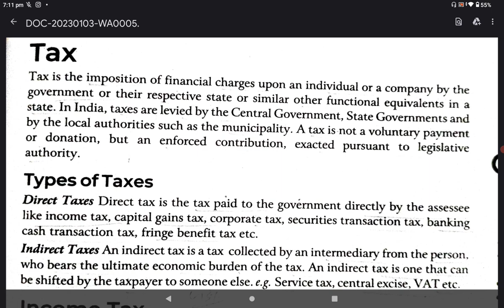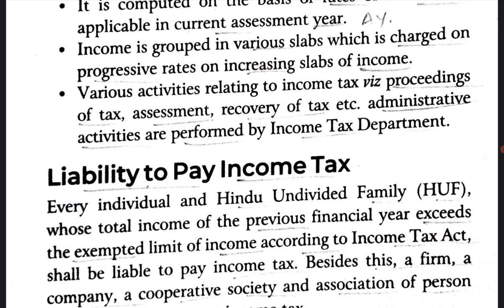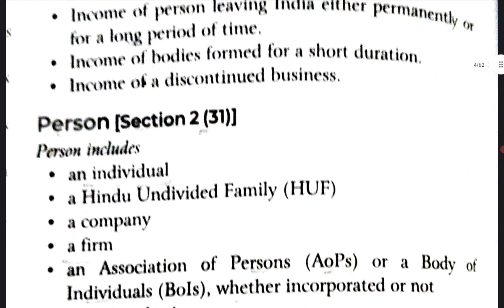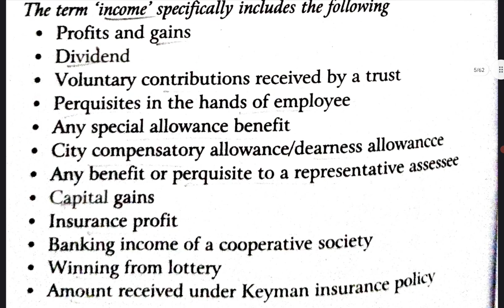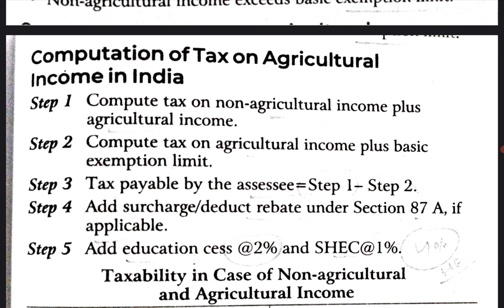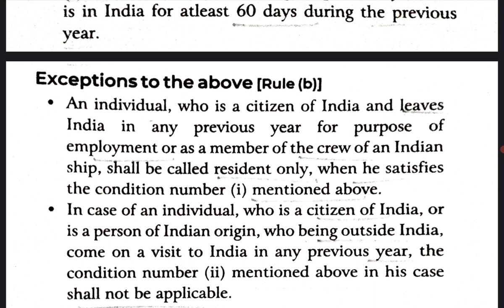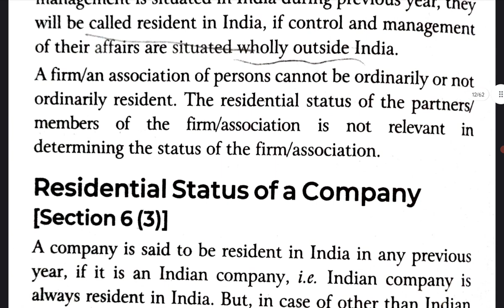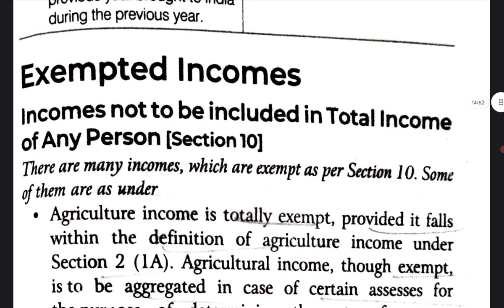Basic Concepts of Income Tax | UGC NET Commerce Complete Taxation Part 1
1. Basic Concepts of Income Tax
2. Complete Income Tax
3. UGC NET Commerce Taxation Complete
4. UGC NET Commerce